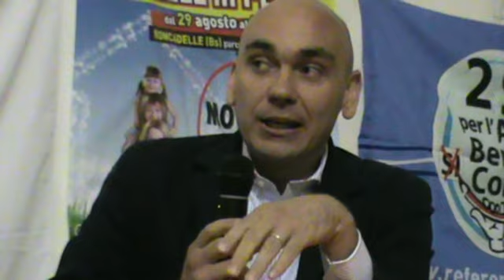BEPPE GRILLO E I SINDACI 5 STELLE - Roncadelle ( Brescia ) 31/08/2012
I Sindaci a 5 Stelle incontrano i cittadini .